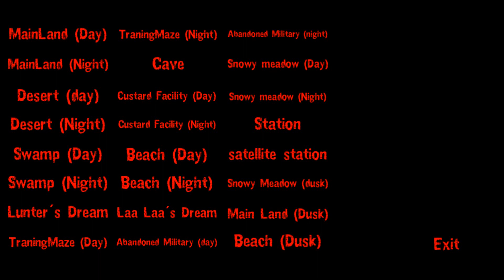Slendytubbies: The New World | Beach (Day)